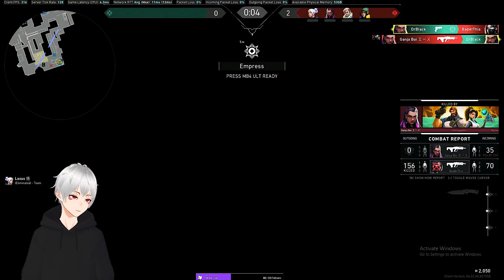not bad for fist game in while..[valorant][part-19][dr.black]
Hello my name is dr.black…
If you like my video
Also leave a suggestion for video or any thing in perticular...
So see you in next one bro